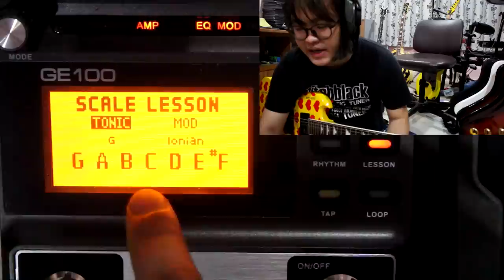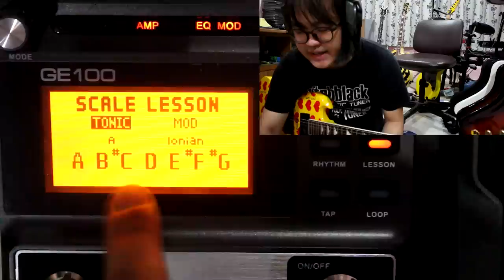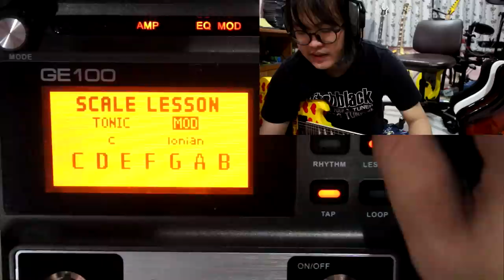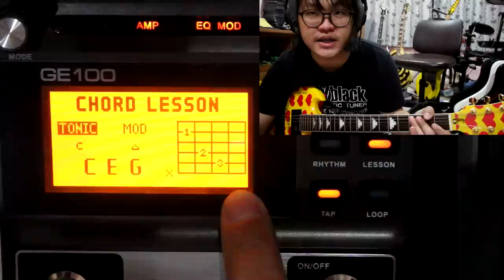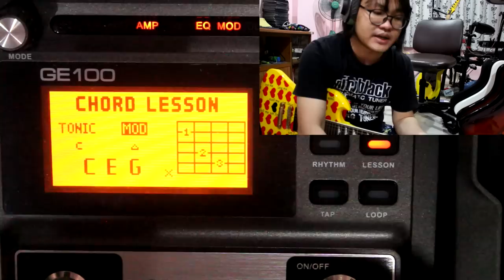แป๊ะ Syndrome - แนะนำ Lesson สอนใน Mooer GE100